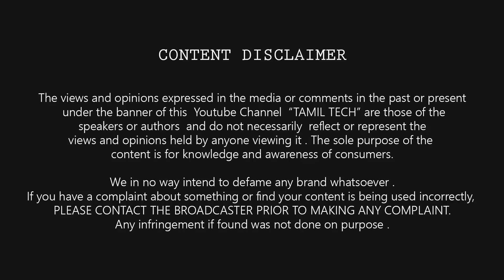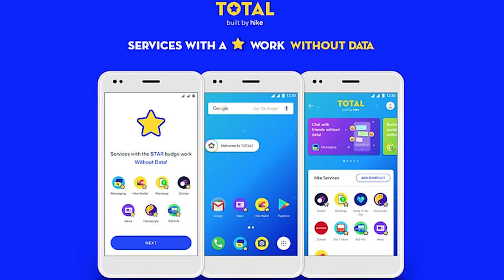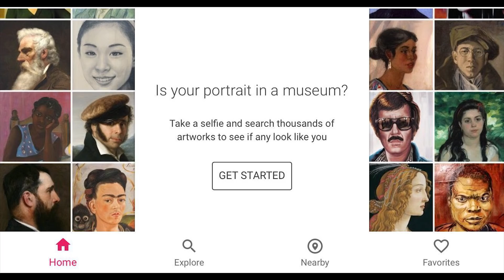Prime #40 - Meetup , Bitcoin Falls , Bsnl 1099 , YouTube new rules , Google Arts